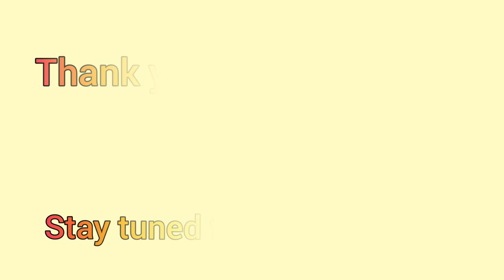Feeling the Music/Rasakan musik. Cello Gamelan Jam. Cover by Wayan & Priscilla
Hello teman2x semua salam sejatera dari Ni Wayan Tucson. Di video kali ini saya mau mengajak teman2x untuk menyaksikan musik karya saya Wayan dan Priscilla Hawkins. Terimakasih sudah selalu mendukung channel saya. Selamat menonton!!

Hi everyone how are you all? I hope you are all well and happy.  In this video I want to invite you to watch the music original by Me Wayan and Priscilla Hawkins professional Cello player.
Happy watching.

Thank to Cole Hawkins for the video song no 1.
Thanks to our guests that joined us to play